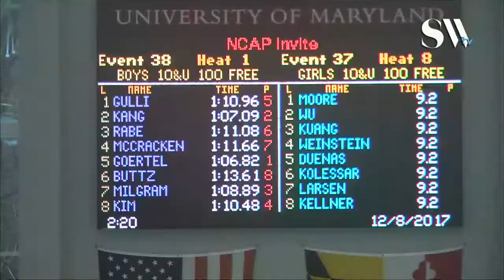Boys 10 and under 100 Freestyle Timed Finals 1